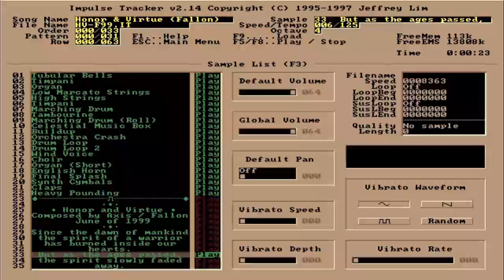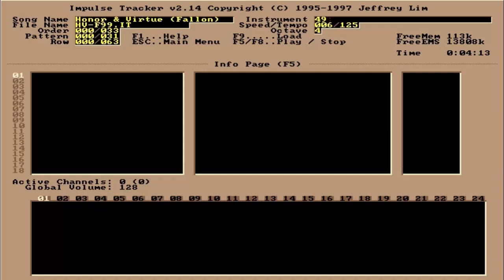Axis / Fallon - Honor & Virtue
One of my very early songs composed/arranged in Impulse Tracker 2.14! Honor & Virtue was completed in June of 1999.

I've been getting a lot of comments about my old tracker music sounding like it should be in an RPG. In some cases, it was actually intended to be part of an RPG soundtrack, but in the case of today's song it just sounds like it should. I'm not sure what I was going for with Honor & Virtue, other than to just mash up orchestral samples with some drum loops and see what happens. The third iteration of the melody gets kind of busy admittedly. In hindsight, I should've used a harp or something for the arpeggio instead of the pipe organ. If I ever go back in time, I'll be sure to advise past me not to do that. XD

Anyway, I hope you enjoy this track as much as the previous tracker songs. These have been insanely popular and I'm just happy my old music is being cherished. Thank you, everyone!

Like this track?

Special thanks to Jazzypanda for his wonderful support in making uploads like this possible!